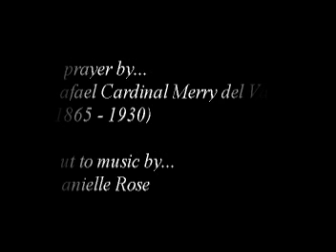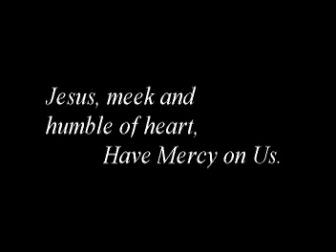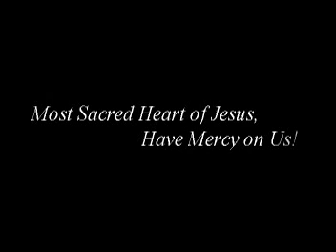Litany of Humility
The Litany of Humility from Danielle Rose's album, "I Thirst". I encourage you to look up the stories of each of these holy men and women!